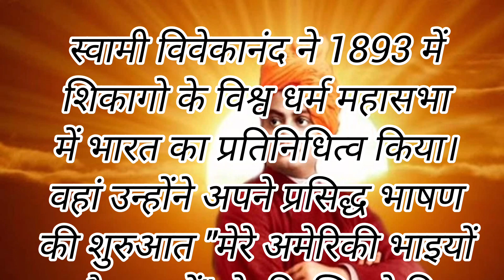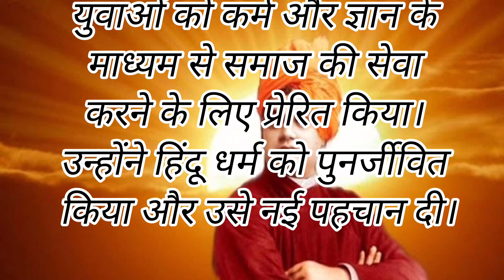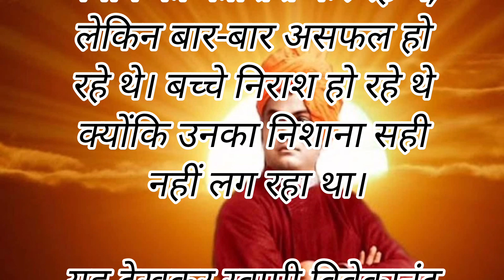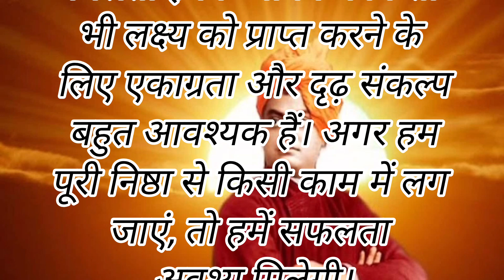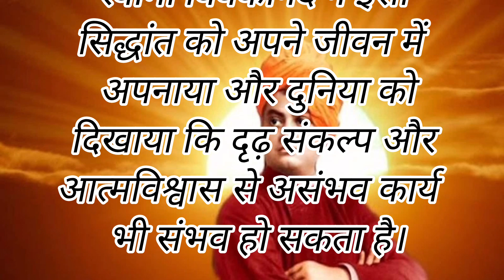Swami Vivekananda Motivational Story alokdasmotivational motivation #